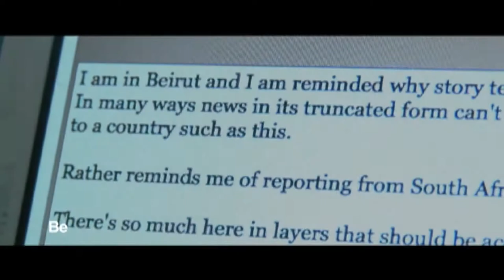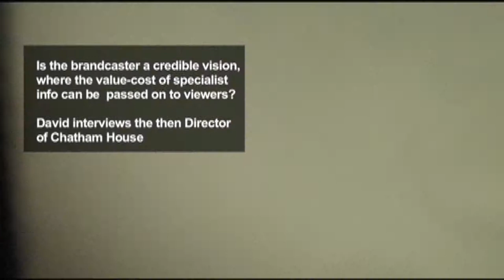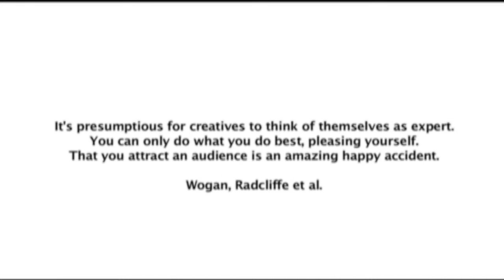Dreams The Porsche 911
The dream car, for those you dream